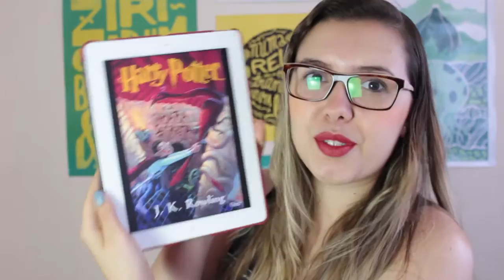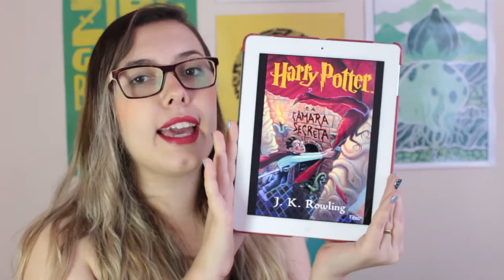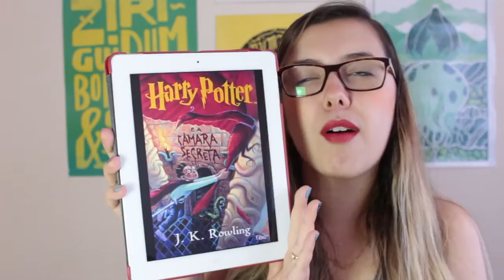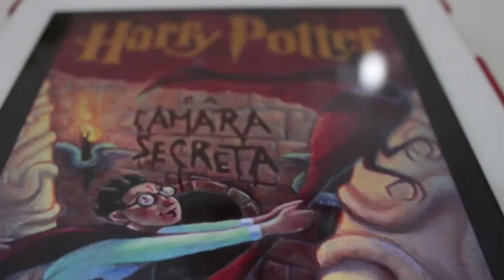HP e a Câmara Secreta | Resenha | DIY | Borogodó Literário | VEDA #7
Mais uma resenha e DIY Potteriano pra vocês! Se joguemmmm!

Compartilhem muitoooooooo!

Bjsss.
Att,
Paty Argachof.

1. Facebook
2. Blog
3. Twitter
4. Instagram

CAIXA POSTAL
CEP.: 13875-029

PARCERIAS:
A) BBTV

Músicas Utilizadas:
1. Intro:
ES_Let It Go - Martin Hall
2. Durante o vídeo:
ES_Stick Together - Elias Naslin